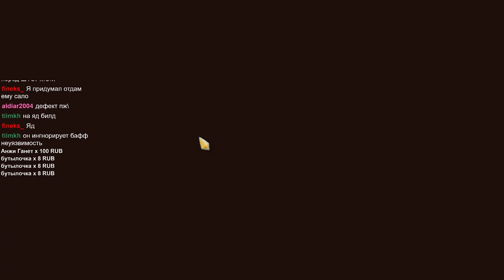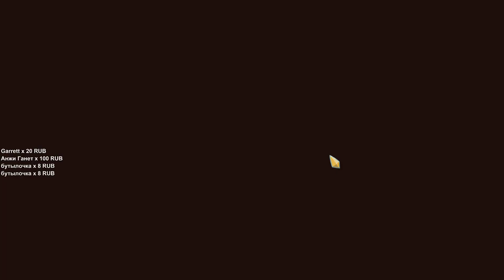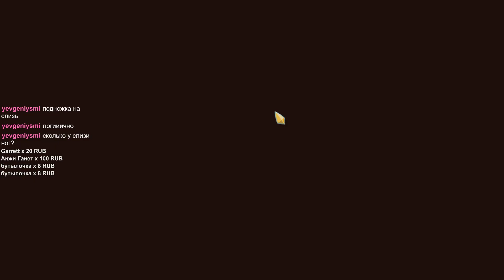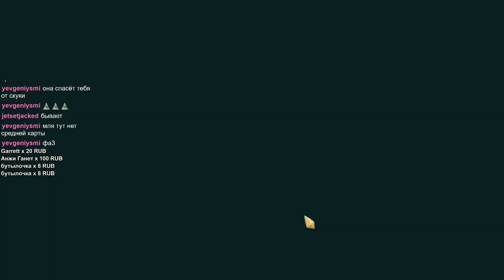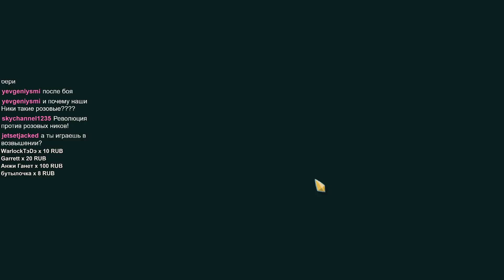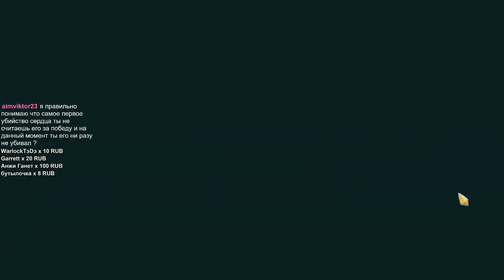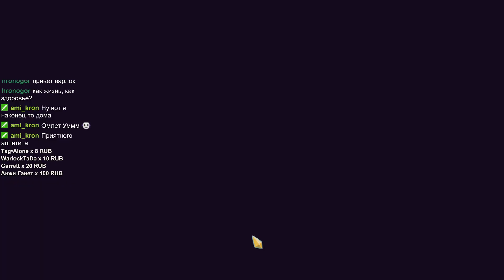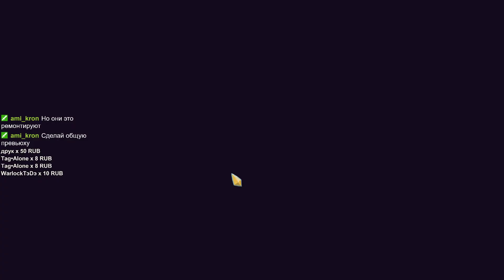КОЛОДА ПО ЦЕНЕ ЛЕКСУСА • Slay the Spire • 194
Если Вам понравилось видео, то не забудьте поставить "лайк"! Это большая помощь!

Slay the Spire - прохождение рогалика с карточной механикой и затягивающй динамикой! Enter the Gungeon плюс Хартстоун!

Если Вам понравилось видео, то подумайте над кликом по кнопке "лайк"! Это большая помощь!

Об этой игре:

"В Slay the Spire мы смешали жанры ККИ и «рогалик» в попытке предоставить вам нашу лучшую одиночную карточную стратегию. Вам предстоит собрать уникальную колоду, встретить множество причудливых монстров, найти разнообразные могущественные реликвии и повергнуть Шпиль!"